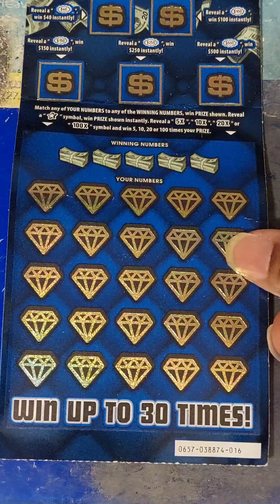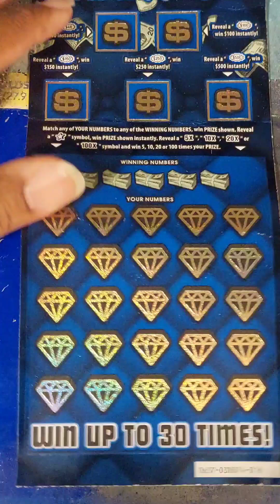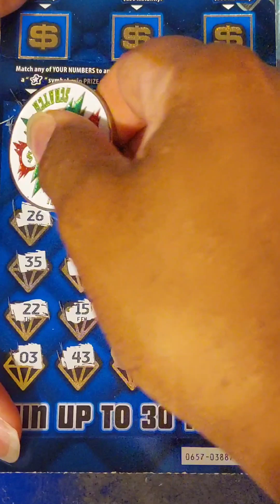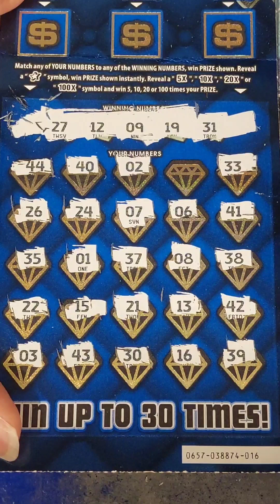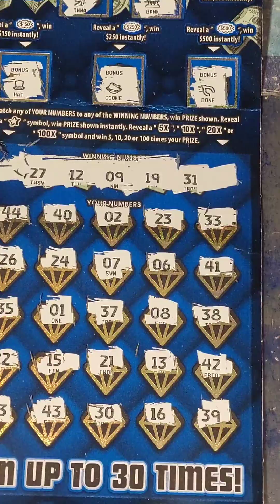Risk vs Reward/$4,000,000 Ultimate/$30 In Michigan Scratch Offs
Today I played one $30 ticket, $4,000,000 Ultimate.